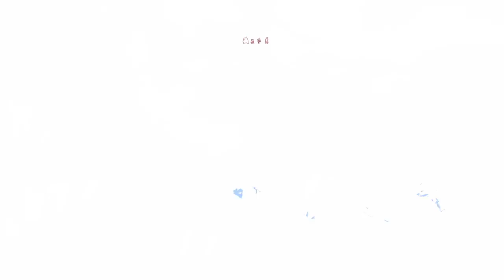Enhance Ripper Roo #102 | Crash Team Rumble